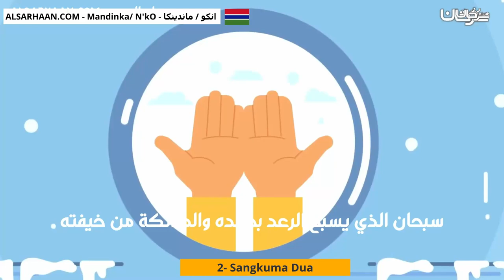2 Sangkuma Dua